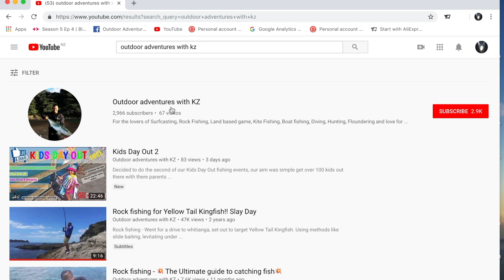Surfcasting for Yellow Tail Kingfish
So we decided with half a day gone to go somewhere not too far away and see if we could tuck into some action from the sand. With no real idea as to where we were heading we jumped in the car and started off on an adventure taking my nephew out was the major part of the day so to get a fish was a bonus. Having 20knot plus winds meant we had to look for shelter and so i found possie just out of the wind and though we would have a go. Berley in and the rest well its in the video!!

Special mention to JERMAINE SKRIPT on SoundCloud for the music!!